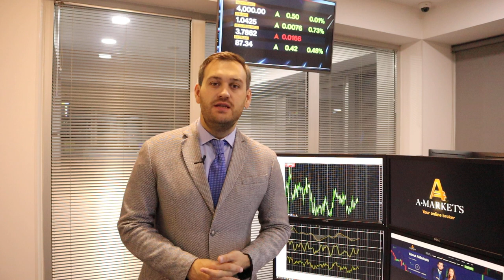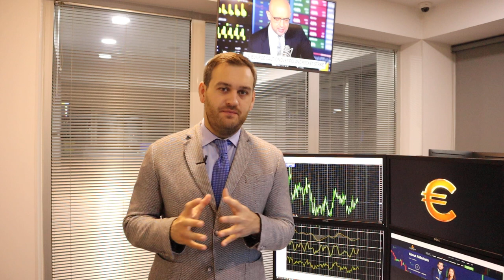Доллар не боится рецессии | AMarkets